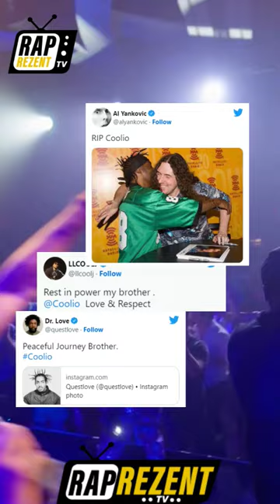Flavor Flav honored Coolio